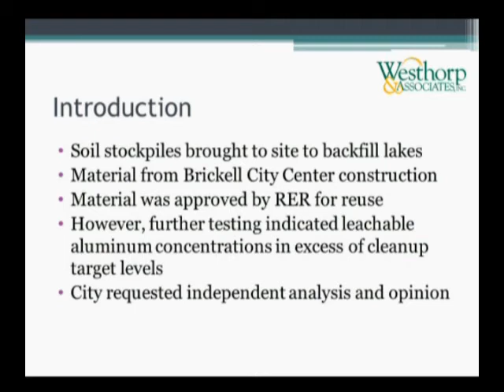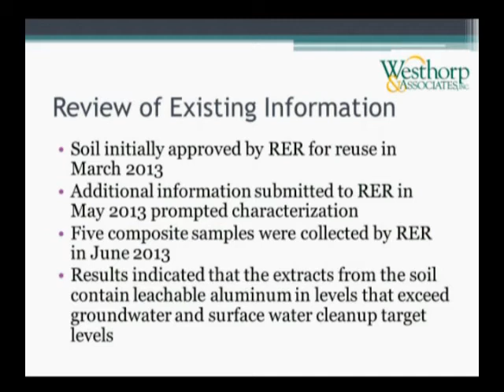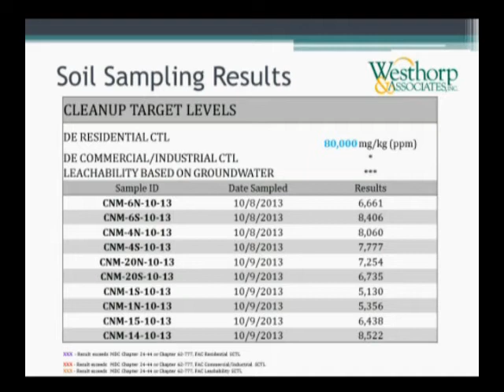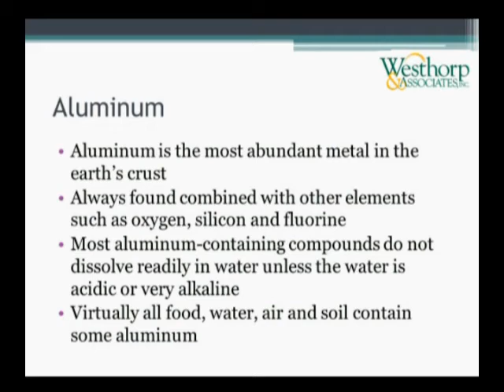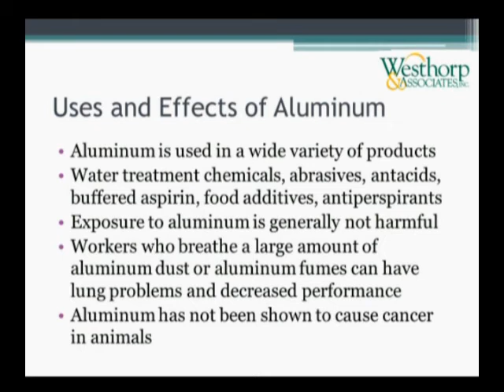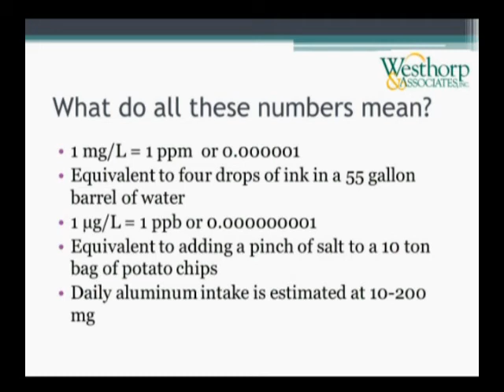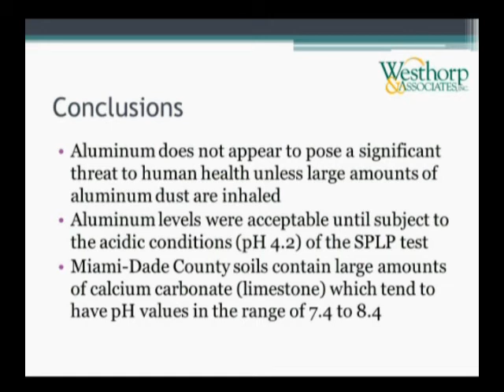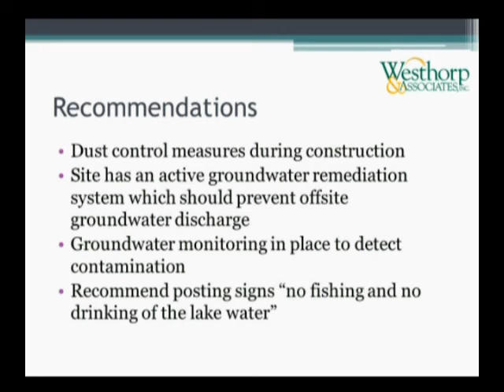NoMi Council Meeting - October 22, 2013 Part 2